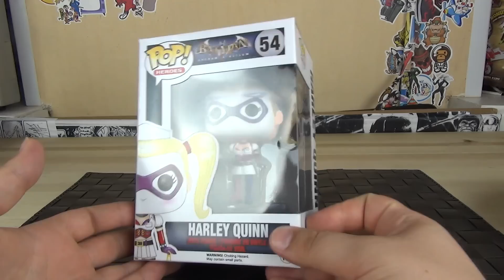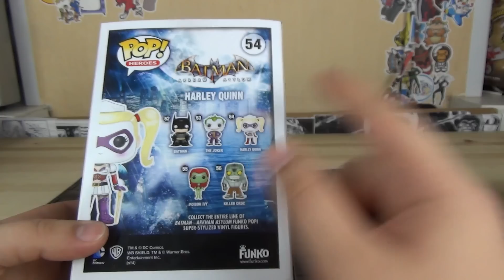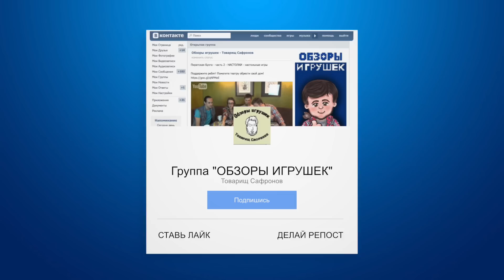Харли Квинн Funko POP! Harley Quinn - Batman Arkham Asylum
Фигурка Харли Квин Batman Arkham Asylum POP! (Funko Batman Arkham Asylum POP! Vinyl Figure Harley Quinn)

Отличная коллекционная фигурка Харли Квинн - сделана по образу из игры Batman Arkham Asylum от компании Фанко.
Милая фигрука вашего любимого персонажа понравится и фанатам серии про Бэтмена и просто любителям коллекционных фигурок

Мой канал с конструкторами BrickBlog (теперь Лего, Брик, Мега Блокс и другие конструкторы будут тут )